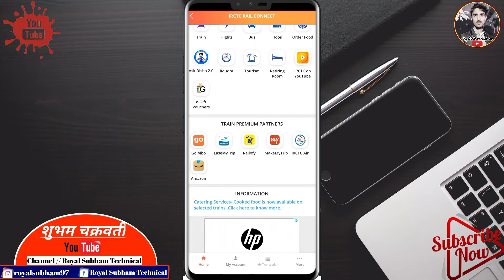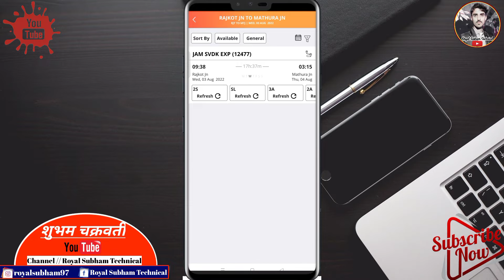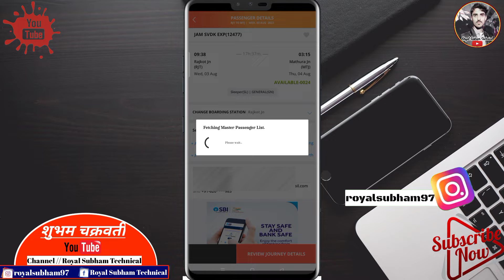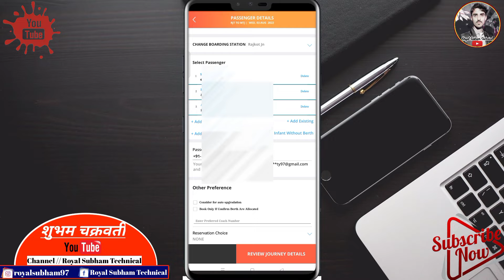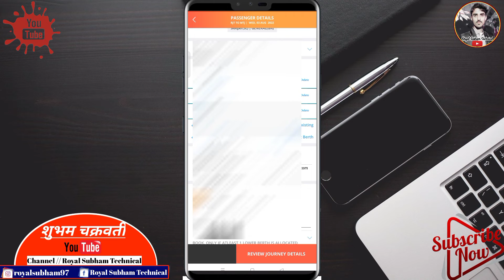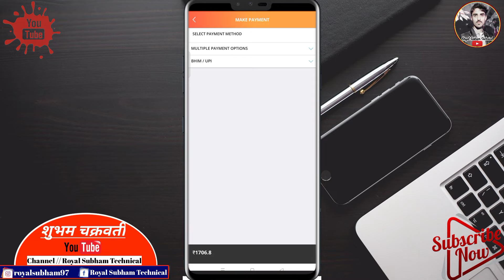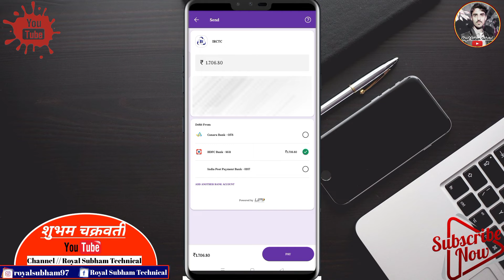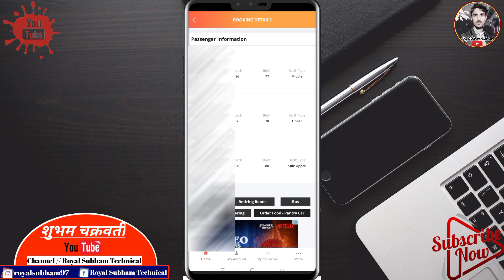3rd AC booking ! घर बैठे अपने ही मोबाइल से टिकट बुक करें ! Irctc Booking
3rd AC booking !! घर बैठे अपने ही मोबाइल से टिकट बुक करें ! Irctc Booking ‎@Royal Subham Technical
Doston Video Ko Like ! Comments And Share Jarur Karna For Any Video Related Problem Please Visit My Instagram I'd {{ royalsubham97}}
3) घर बैठे अपना टिकट कैसे बुक करें  ! !
4) मोबाइल से टिकट बुक करें !!

       🔸Hêllǿ Evêѓŷǿñê Mŷ YǿʉTʉbê Fãmĩlŷ  🔸
🔸I Am { Sʉbĥãm Cĥãkѓãvãѓţŷ } Añd Tĥĩş Iş Mŷ Cĥãññêl { Rǿŷãl Sʉbĥãm Vlǿĝş }👈
🔸𝙏𝙃𝙄𝙎 𝘾𝙃𝘼𝙉𝙉𝙀𝙇 𝙄𝙎 𝙁𝙊𝙍 𝘼𝙇𝙇 𝙏𝙔𝙋𝙀𝙎 𝙑𝙇𝙊𝙂𝙂𝙄𝙉𝙂 𝙑𝙄𝘿𝙀𝙊, 𝙏𝙍𝘼𝙑𝙀𝙇𝙄𝙉𝙂 𝙑𝙄𝘿𝙀𝙊, 𝘿𝘼𝙄𝙇𝙔 𝙍𝙊𝙐𝙏𝙄𝙉𝙀 𝘼𝙉𝘿 𝙈𝙐𝘾𝙃 𝙈𝙊𝙍𝙀...🔸

                     🔸:-𝚁𝚘𝚢𝚊𝚕 𝚂𝚞𝚋𝚑𝚊𝚖 𝚃𝚎𝚌𝚑𝚗𝚒𝚌𝚊𝚕-:🔸